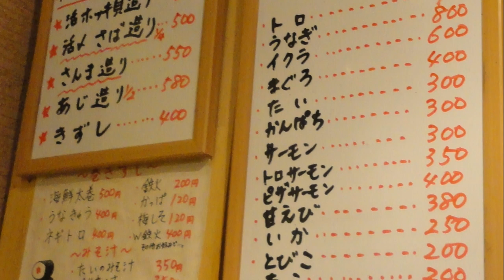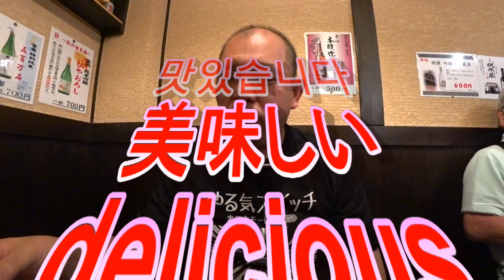お寿司【中書島】靴を脱いでゆっくり出来るお寿司屋さん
☆基本情報☆
住　所：京都府京都市伏見区東柳町491-1
1人での入り辛さ：★★☆☆☆（並）
食べログはこちら